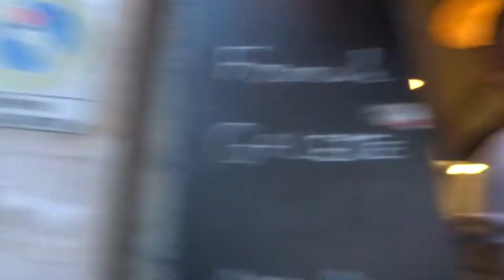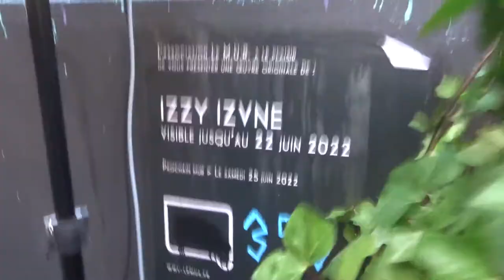2022 mariepanic Paris no.2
Fête de la Musique Paris 21 juin 2022 Batala Paris fetedelamusiqueparis 21juin 2022 defile défilé Rue Oberkampf Métro Ménilmontant 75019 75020 direction Rue Saint-Maur et Rue Jean-Pierre Timbaud Rue 75010
+ batala25ans groupe création 1997 Batala Paris Banda de Percussao Nova Miron
+ sambareggae batalamundo brazil percussao bresil percussions groupe de percussions brésilien